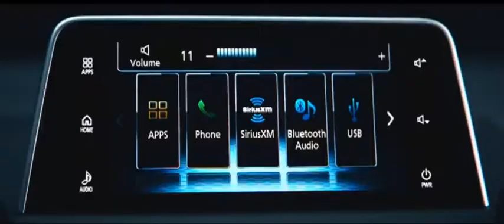#15 Clemson vs Wake Forest Baseball WatchESPN